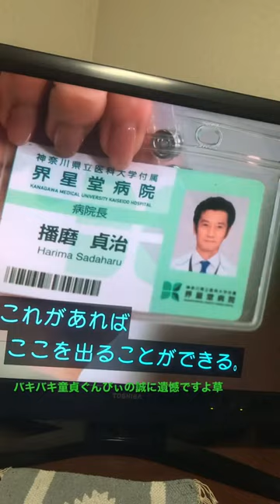バキバキ童貞ぐんぴぃ